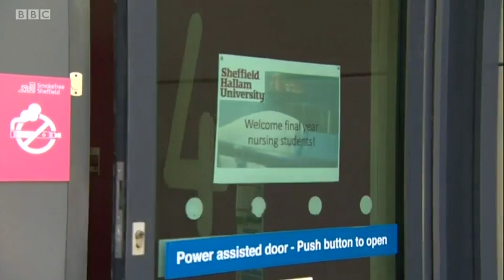Sheffield Hallam University final year nursing & allied health students volunteer to NHS workforce.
This week, 600 of our final year nursing and allied health students volunteered to immediately join the NHS workforce.

Footage used is with the kind permission of BBC Look North